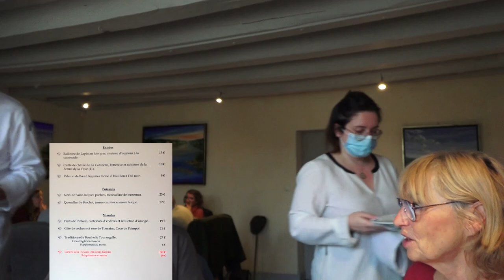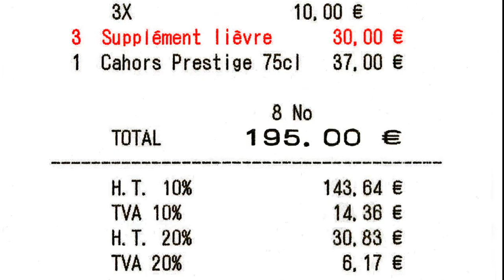Les deux lièvres à la royale de Jean-François Beauduin - 20 octobre 2020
Ces dernières années, le "Lièvre à la royale" a la côte auprès des gastronomes de "tout poil", ou presque ! Bien sûr, les végétariens, et encore plus les végans, ne font pas parti de ce panel papillaire, mais même sans eux le phénomène prend de l'ampleur. Vive l'ampleur donc !
Les restaurants qui cuisinent cette spécialité bien française d'une autre époque sont de plus en plus nombreux mais aussi s'affrontent en fonction de la version qu'ils nous proposent : recette d'Antonin Carême en mode ballotine ou celle du sénateur Couteaux en capilotade ?
A la Croix Blanche, grâce à son chef Jean-François Beauduin, aucun problème existentiel ! Il vous sert les deux et en même temps !

La Croix Blanche
Propriétaires : Laetitia & Jean-François BEAUDUIN
Chef : Jean-François BEAUDUIN
2 avenue de la Loire
41150 VEUZAIN-SUR-LOIRE
Tél. : 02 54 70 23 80
Fermé lundi, mercredi midi et dimanche soir